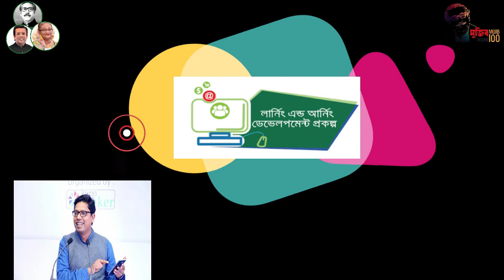Shake Khadija Khanom, Digital Marketing, Batch-560, LEDP-Lot-09, Chittagang